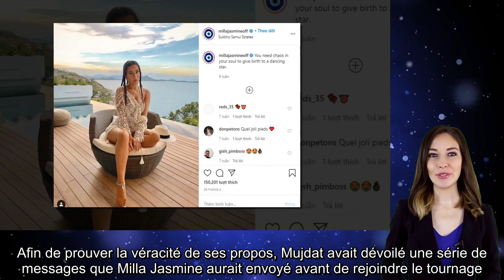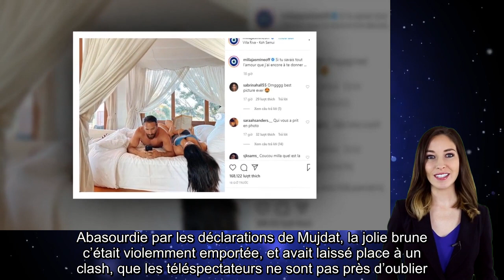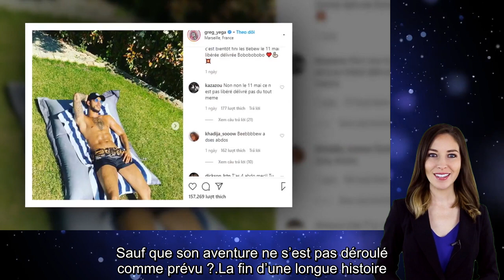Milla Jasmine et Mujdat Saglam séparés à cause de Greg Yega On vous dit tout !